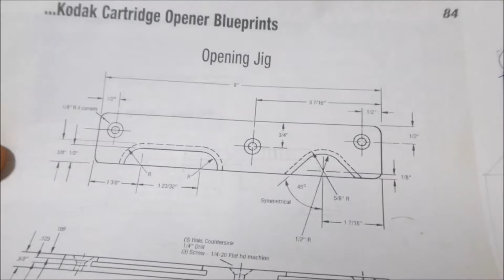Super 8 Kassetten blitzschnell öffnen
Mit diesem ca. 20 cm langen Kunststoffteil aus dem 3D-Drucker kann man Super 8 Kassetten superschnell öffnen. Hier wird gezeigt wie man den Öffner benutzt.